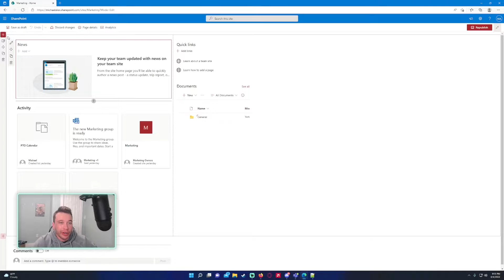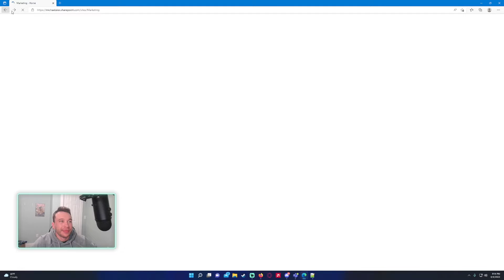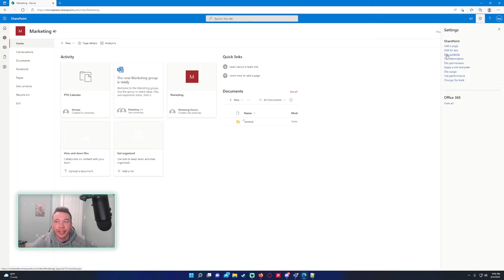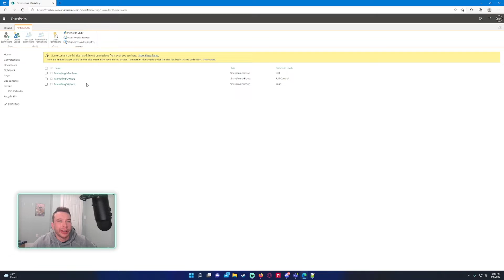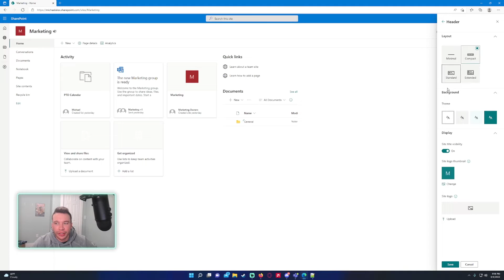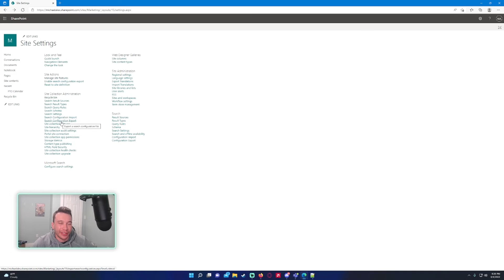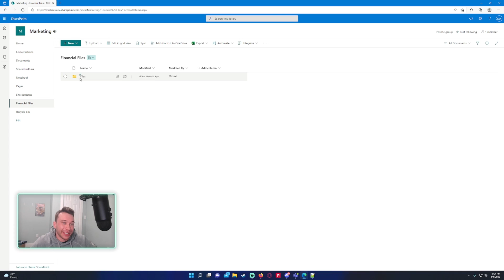Quick SharePoint Site Navigation Guide for New Users | 2022 Guide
New users can be intimidated navigating around SharePoint. Here is a quick overview of how to navigate around a new SharePoint site.

🪙BTC🪙: 3LpmcBaJB537RweJu2tRjSqT6NhnQDDBWy
⛓️ETH⛓️: 0xbAEb6d6Df7CE5cfC55797B3133342e165B78A444
🐕DOGE🐕: DNKNUduorzBWMJ4XTSRqUSsUKk3ZiehHin